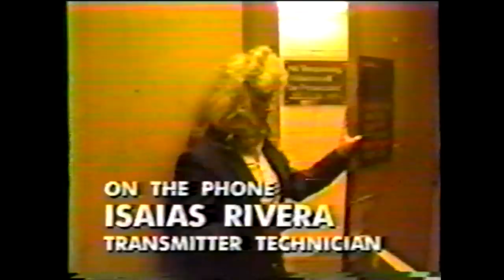1993 World Trade Center Bombing - Live News Coverage - Part 1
As it happened. Uncut, uncensored and uncooked video from WCBS-TV live news coverage in New York City of the of the 1993 World Trade Center Bombing.

In this segment, WCBS speculates that the incident at the WTC is a result of a blown transformer.

Reporting:

Dana Tyler at the WCBS Anchor Desk

Jim Jensen at the WCBS Anchor Desk

Frank Fields at the WCBS Anchor Desk

Brian Williams at the World Trade Center

Lisa Castleman in New York City

The World Trade Center bombing occurred on February 26, 1993, when a truck bomb was detonated below the North Tower of the World Trade Center in New York, NY. The 1,336 lb (606 kg) urea nitrate--hydrogen gas enhanced device was intended to knock the North Tower (Tower One) into the South Tower (Tower Two), bringing both towers down and killing tens of thousands of people. It failed to do so, but did kill six people and injured more than a thousand. The attack was planned by a group of Muslim terrorists including Ramzi Yousef, Mahmud Abouhalima, Mohammad Salameh, Nidal A. Ayyad, Abdul Rahman Yasin and Ahmad Ajaj. They received financing from Khaled Sheikh Mohammed, Yousef's uncle. In March 1994, four men were convicted of carrying out the bombing: Abouhalima, Ajaj, Ayyad and Salameh. The charges included conspiracy, explosive destruction of property and interstate transportation of explosives. In November 1997, two more were convicted: Ramzi Yousef, the mastermind behind the bombings, and Eyad Ismoil, who drove the truck carrying the bomb.

Note: This is only for historical purposes. It is in no way meant to glorify, or denounce these events. I'm not uploading this for monetary gain. I'm merely sharing this with others who may wish to see it.

Credit: WCBS-TV